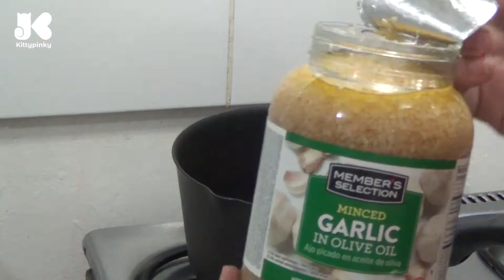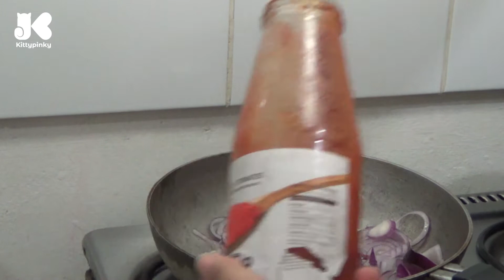[MEAL PREP No.13] COMIDA para TODA LA SEMANA/ESTILO DOMINICANO/FÁCIL y RÁPIDO recetas/COCINA CONMIGO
Disfruta de los meal prep cada domingo 👍

💎 SIGUEME

💎 MAS VIDEOS

▷ QUIERES VER MAS VIDEOS COMO ESTE

💎 SHOWME LOVE

→ Address :

1603 NW 79TH AVE
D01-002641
MIAMI, FLORIDA 33191
United States

💎 ♫  MUSICA ♫

-Youtube Library